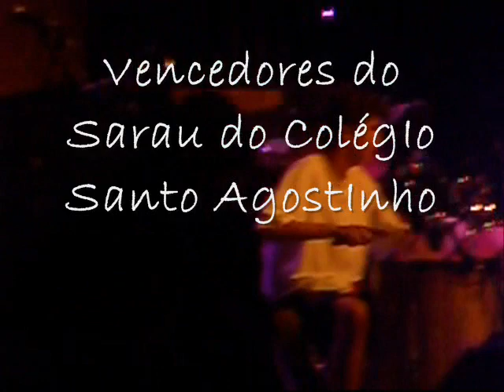Documentário Barracão de Cinco